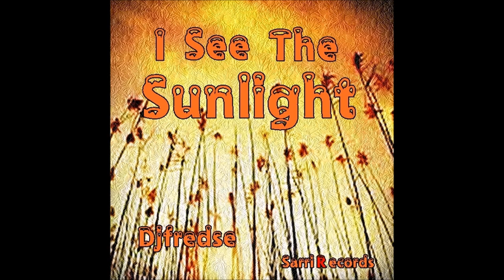Djfredse I See The Sunlight 2021ccSarriMovie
La libertad es lo mas importante para cualquier ser vivo, la necesidad de explorar y vivir libre es por lo que luchamos, en pleno siglo XXI, la necesidad de libertad es obligada, cuanto tiempo necesita la humanidad para ser mas humana? Vivir en paz y no destruir la tierra es el reto al que nos enfrentamos.
Freedom is most important thing for any living being, the need to explore and live free is what we strive for, in the XXI century, the need for freedom is mandatory, how long does humanity need to be more human? Living in peace and not destroying the earth is the challenge we face.